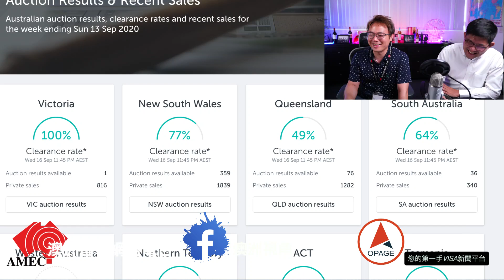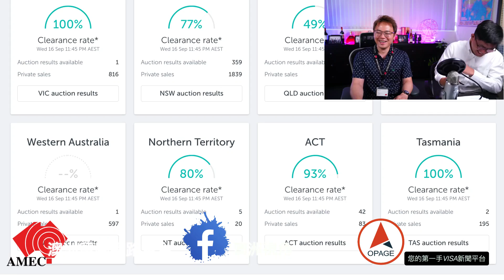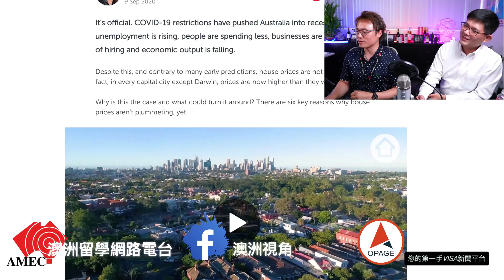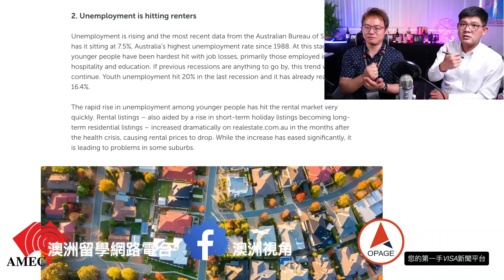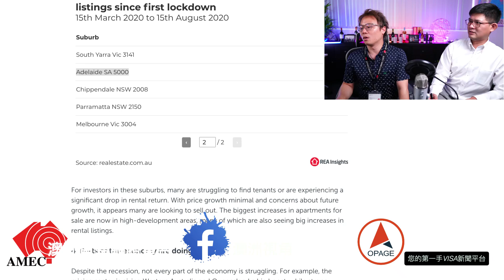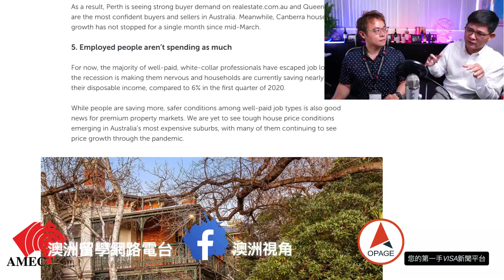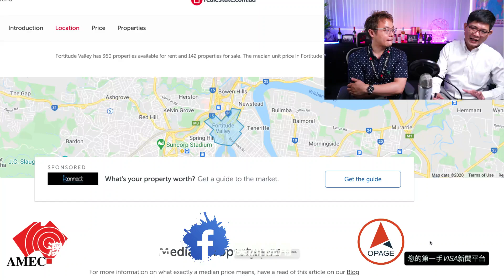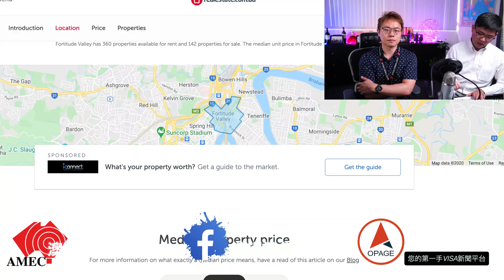投資澳洲房地產，從哪裡下手？布里斯本 Fortitude Valley區介紹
今天帶大家來看看布里斯本市中心外圍的一個高增長區 - Fortitude Vally!